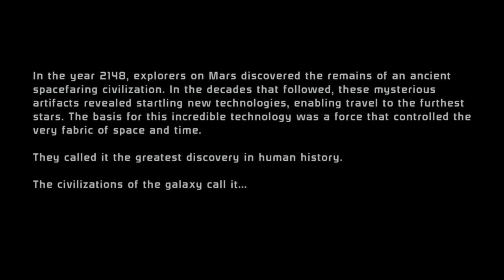I'm not the sharpest tool -Mass Effect part 1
Been wanted to play it but was afraid because I'm not that good, but I hope you enjoy it.